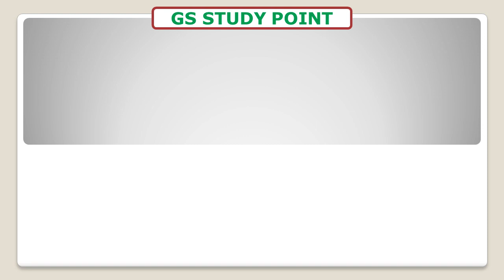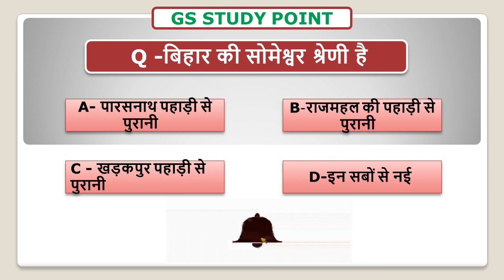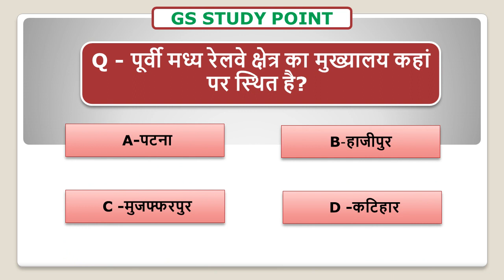BPSC|66th BPSC|GEOGRAPHY OF BIHAR| बिहार का भूगोल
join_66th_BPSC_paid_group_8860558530